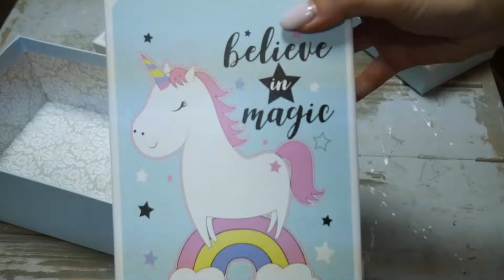Подарочные коробки Рождественские купить Коробки для подарков Новогодние Коробка для подарка 100ИДЕЙ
Видеообзор подарочных коробок, коробок для новогодних подарков у нас в магазине 100idey.com.ua ▶️ Материалы для Новогоднего декора ▶️

☆ Подарочные коробки ☆ Коробки для подарков ☆ Коробка для новогоднего подарка ☆  Подарочная коробка ☆ Подарочные коробки из картона ☆ Подарочная коробка на Новый год ☆ Подарочные коробки Рождественские ☆ Подарочная коробка для мужчин ☆ Подарочная коробка для девушек ☆ Праздничные подарочные коробки ☆

 Праздничные подарочные коробки с оригинальным дизайном.
Как дарить подарки, так и получать их очень приятно. Перед праздниками так часто мы ломаем голову над тем, какой же подарок выбрать родным и близким. Однако поиск нужной вещи – это далеко не все. Ведь так важно, чтобы подарок привнес праздничную атмосферу и стал приятным сюрпризом. И здесь сложно обойтись без оригинальной праздничной упаковки.
 Любому человеку хочется, чтобы его подарок выглядел оригинально и отличался от всех остальных. Наш магазин 100IDEY предлагает широкий ассортимент подарочных коробок разных дизайнов и размеров, для того чтобы вы подобрали соответствующую "оправу" вашему подарку.

Мы находимся в Киеве возле м. КПИ : пер. Тбилисский 4/10, секция 4. Здесь можно выбрать все что Вам нужно для воплощения творческий идей!  Карта

Можно получить товар и в Вашем городе и оплатить при получении. Мы каждый день делаем множество отправок по Украине. Возможно получение заказа и за рубежом - любой точке мира по предварительной оплате.

Интересующие Вас вопросы задавайте в комментариях.